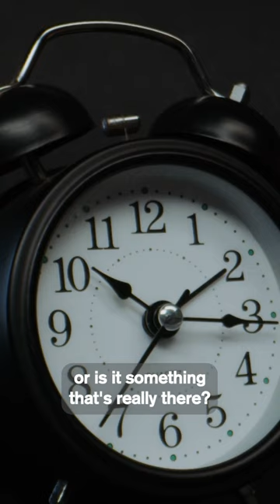Is Time Real?🤔⏰ Insights from a Harvard Quantum Physicist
Have you ever wondered what time really is? Is it a human construct or is it a fundamental aspect of the universe? Dr. Bill Wilson, the Executive Director of Nanoscale Systems at Harvard University, delves into the concept of time and how it affects our perception of reality.

Dr. Wilson shares his insights on the limitations of quantum mechanics in addressing the enigma of time and how our sense of perception affects the clock in our heads. Why do athletes perceive time differently during high-pressure situations? What does that mean for the rest of us?

Harvard University CNS is a research laboratory devoted to the support of transformative nanoscience.